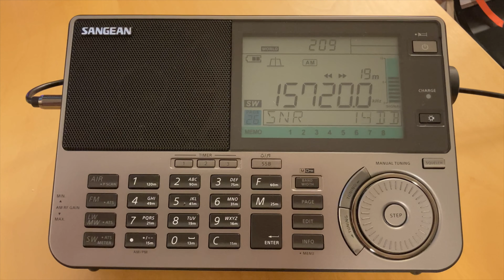Nighttime Shortwave on the ATS909x2 Radio New Zealand Pacific 20 June 2022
Video #69

Received in Toronto, Canada.